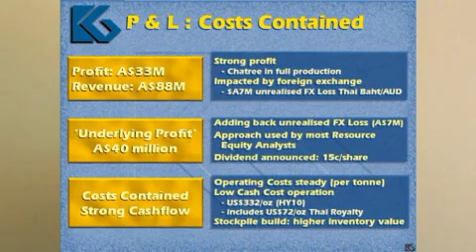2009 half yearly v2